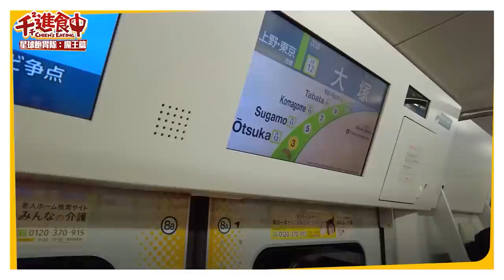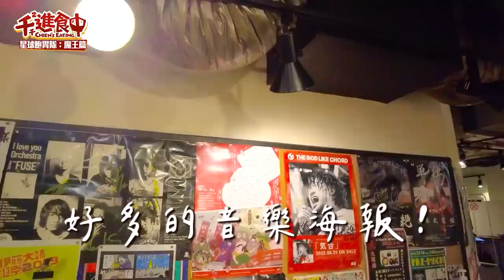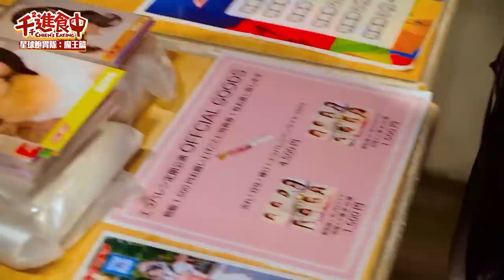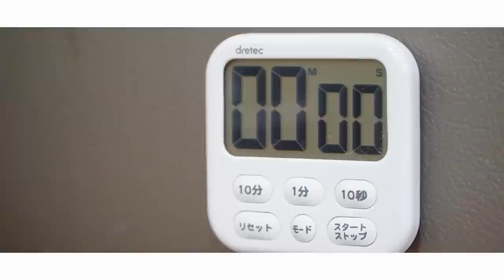【千千進食中】破萬和牛燒肉當宵夜！我推的美食！突擊偶像後台，體驗日本應援文化？(ft.萌梓)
籌備許久的全新企劃《星球飽胃隊》
一段愛與飽足感(?)的故事即將登場
大家期待嗎 🤩

為了尋找我的魔王戰友
特地到日本向萌梓發出戰隊邀請
順便突擊女子偶像團體的後台
看看魔王的偶像日常怎麼樣 😎
看了表演只能說我也快瘋掉！！！
真的太精彩太好看哈哈哈哈

身上自帶粉紅光波的超可愛萌梓
能不能和我一起打敗飽胃隊呢？
下禮拜見真章，敬啟期待！

《星球飽胃隊》coming soon…